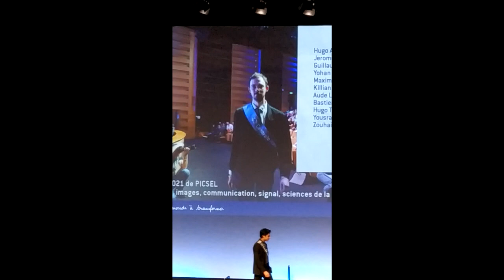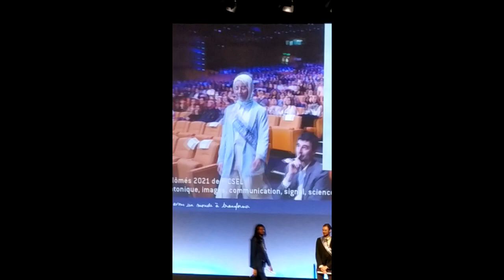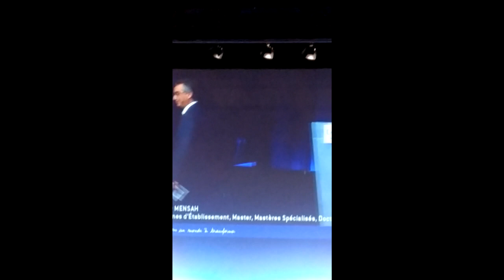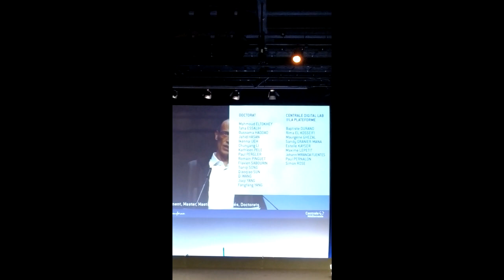maxime remise diplome 2023 ...Centrale Marseille